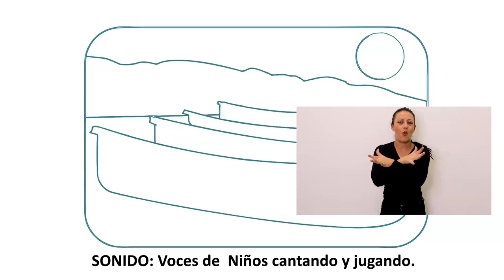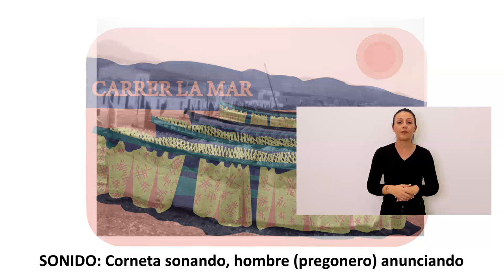Ruta So d'arrel (en castellano): Carrer La Mar.